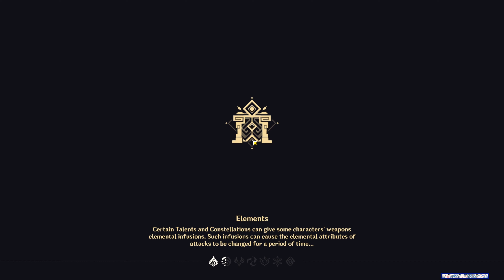[Genshin Impact Abyss 4.2] Duo Clear - Neuvillette Furina x Yae Nahida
Yes I'm addicted to Furina, how can you tell ?